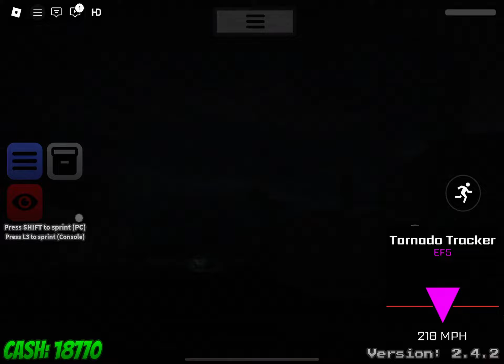Disaster Inbound: Tornado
Game: Roblox (NOT: THIS IS NOT MY GAME, GAME MADE BY STUDIO INSANITY)